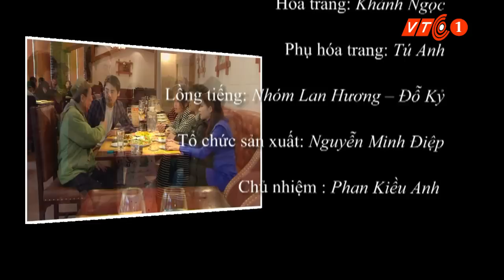Về quê đón Tết - Tập 3 | VTC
VTC | Trong khi mọi người đang chuẩn bị về quê ăn Tết, thì một nhóm bạn trẻ quyết định tìm việc làm kiếm thêm thu nhập. Nhiều chuyện dở khóc dở cười đã xảy ra.